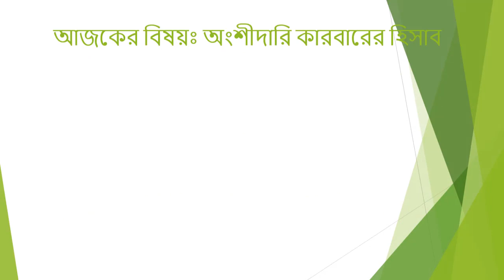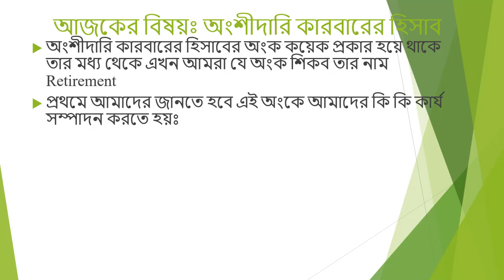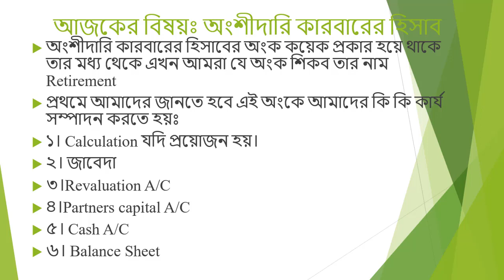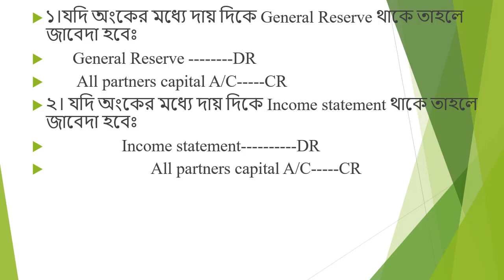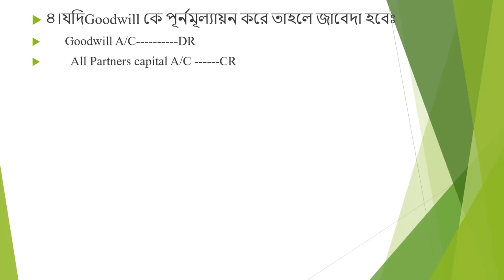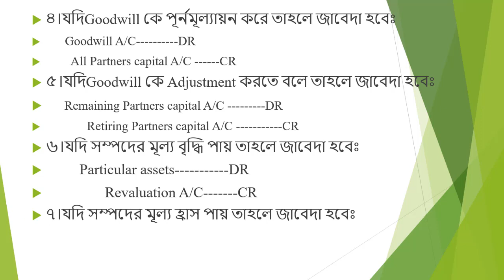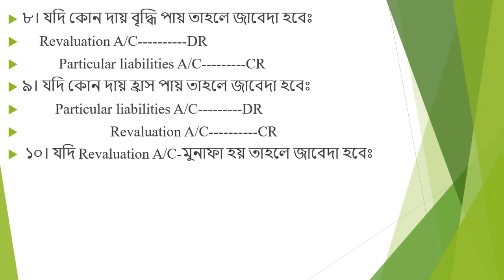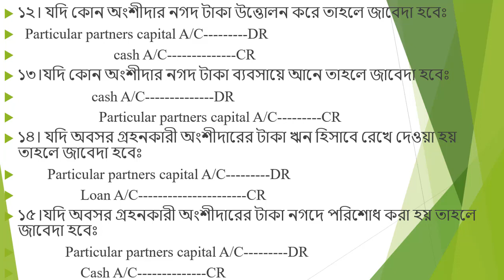BBA Partnership Retirment Part 01 || Accounting Solution's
The Bipartisan Budget Act of 2015 and its pending regulations actually usher in the third act of partnership audits.

Initially, partnership audits were effectuated at the individual partner level, with the IRS needing to audit each individual partner. This posed numerous tax administration issues, such as each partner could have different statutes of limitations or could have treated partnership items inconsistently. In sum, this was a very ineffective way to audit partnerships, particularly large partnerships.  In response, Congress enacted TEFRA, which, among other things, simplified and consolidated partnership audits. TEFRA created two audit levels: a partnership-level audit and a partner-level audit. Certain items, known as “partnership items,” were audited in a partnership-level audit. After that audit, the IRS could then make adjustments to the partners’ returns, i.e., the effects of that partnership audit would flow-through to the partners.